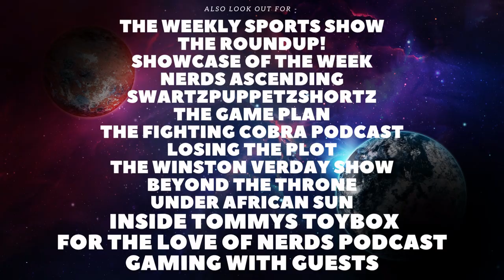Manchester United VS Leicester City Review and Reaction!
Welcome back to the Channel. In todays video we will be reviewing Manchester United VS Leicester City.